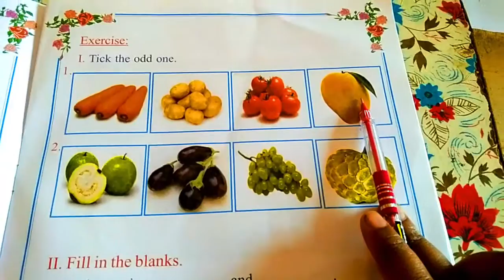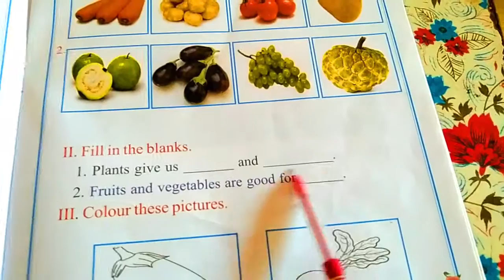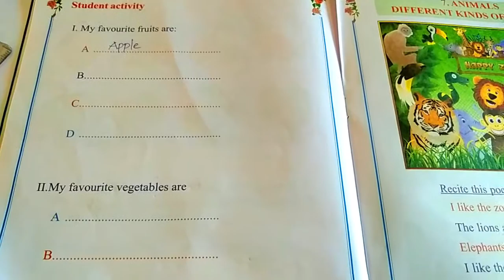U K G E V S LESSON 6 PART 3